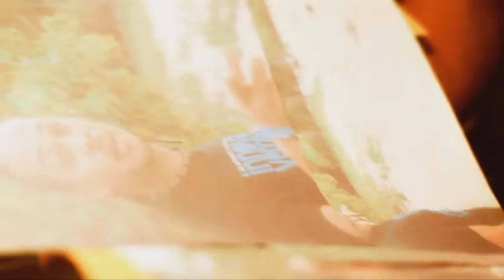LAETITIA - LOV DE VOU ( OFFICIEL ZOUK 2010 )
Titre : LOV DE VOU
Artiste : LAETITIA
PERLES 2 ZOUK VOL 2
a/c L.Borne / M.Marie Louise
WD PRODUCTION
Rea : O' VISiON